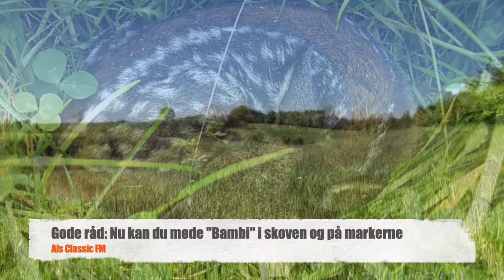Gode råd: Nu kan du møde "Bambi" i skoven og på markerne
Det er nu du kan møde den ægte "Bambi" i skovene og på markerne. Andreas Hermann fra Naturvejlederne Sønderborg har spottet "mor og barn" i skovkanten. Her kommer han med gode råd til hvordan du skal forholde dig hvis du møder et rålam.
Sendt første gang d. 20. maj 2020 på Als Classic FM.
Produceret af Flemming Nissen.
Videooptagelser: Andreas Hermann.